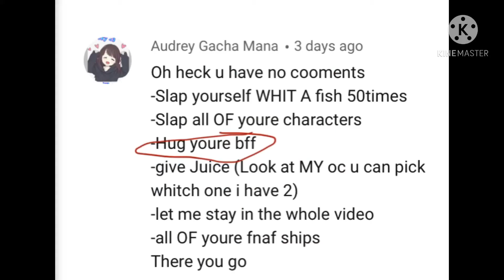Dares! FINALLY! (Read desc)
Sorry I haven't been posting for a week lol, just, school, y'know?